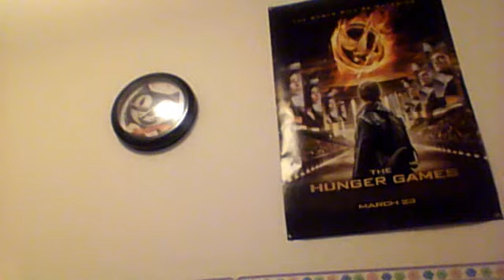Button Reads: Highschool of the dead Chpater 2 (Happy Meals)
I'm sorry for looking rachet af, but I got chapter two up... finally!